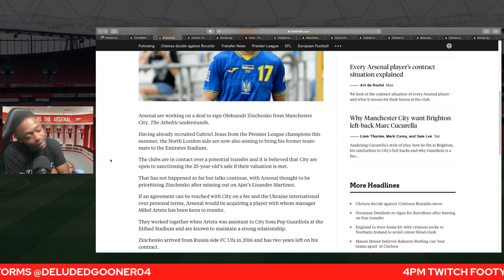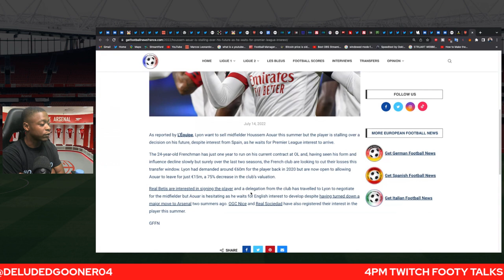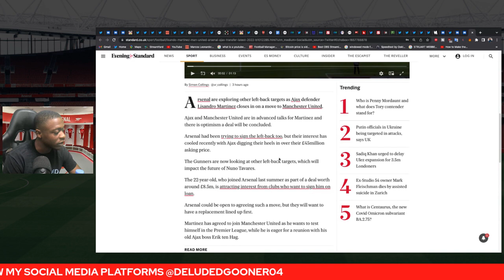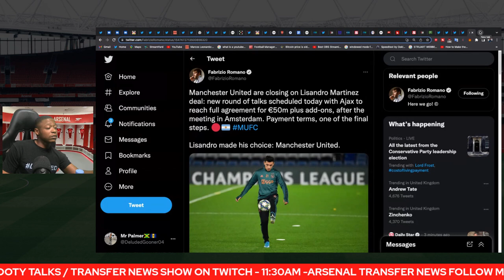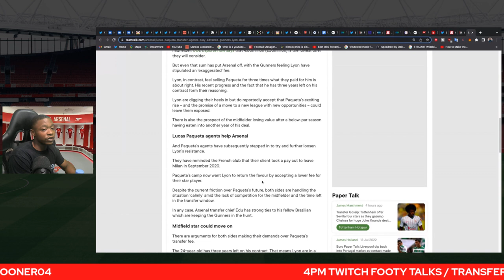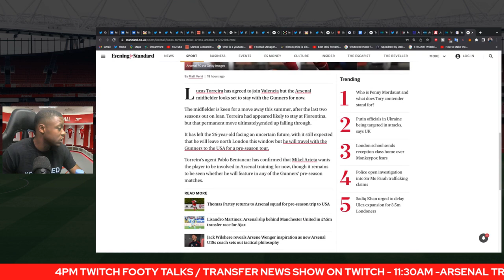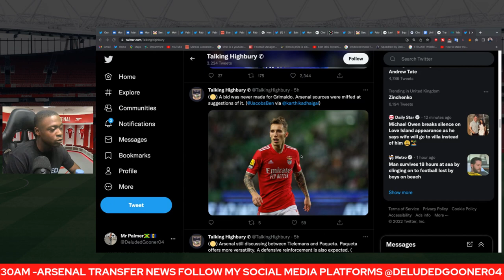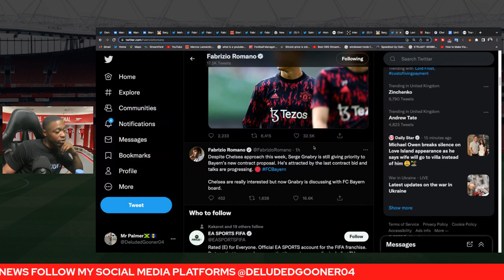Arsenal working on deal to sign Oleksandr Zinchenko |Lisandro Martinez picks Man United over Arsenal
Arsenal working on deal to sign Oleksandr Zinchenko-Lisandro Martinez picks  Man United -Leno latest. Please allow me to speak about the latest Arsenal related rumours.